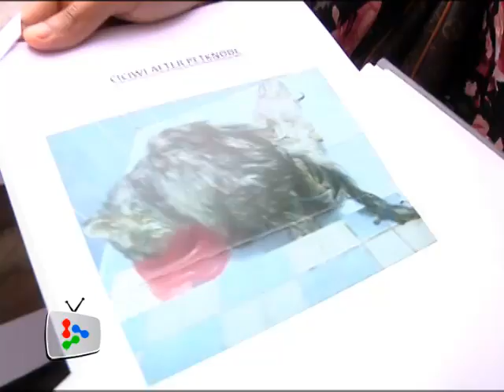Mulling over civil action against Petknode store owners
Pet owners are mulling over civil action against Petknode's owners who have been fined RM6000 for pet neglect.